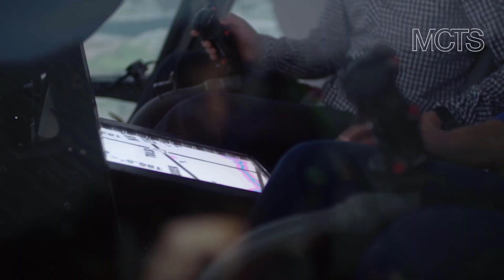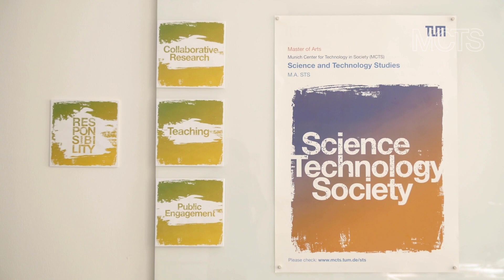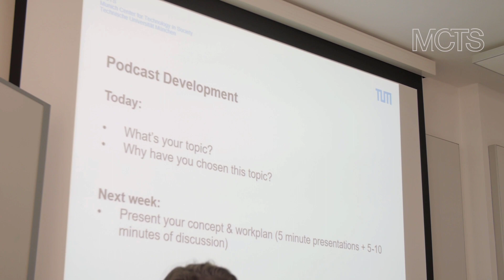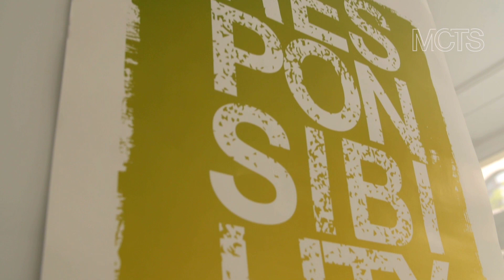Munich Center for Technology in Society (MCTS) – Master's Programs (2020)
The Munich Center for Technology in Society (MCTS) is an Integrative Research Center at the Technical University of Munich (TUM). As one of the most prominent centers for Science and Technology Studies in Germany, it is dedicated to understanding and reflexively shaping the multiple interactions between science, technology and society. This short movie gives an introduction to the offered Master’s Programs M.A. Science and Technology Studies (STS) and M.A. Responsibility in Science, Engineering and Technology (RESET).

► Further information

► Follow TUM!